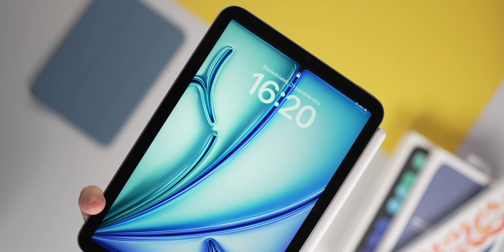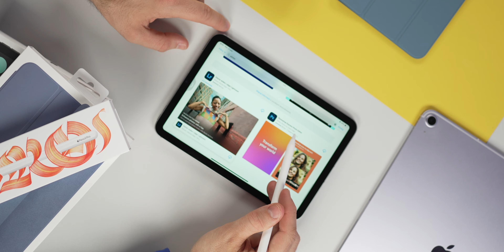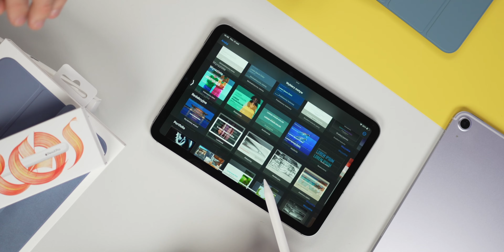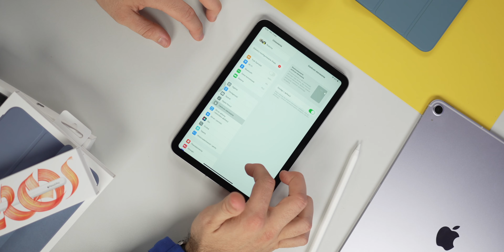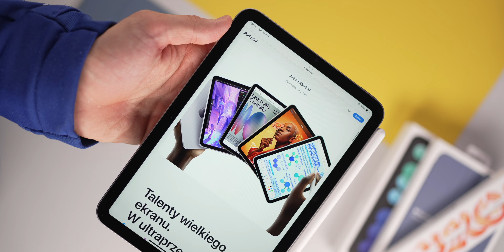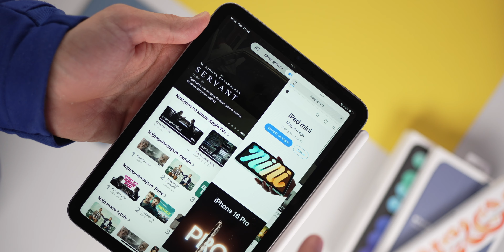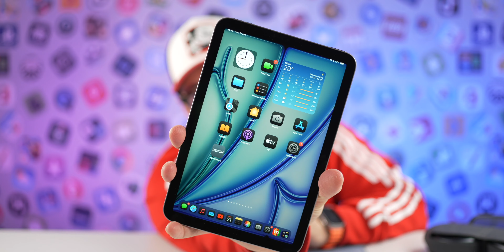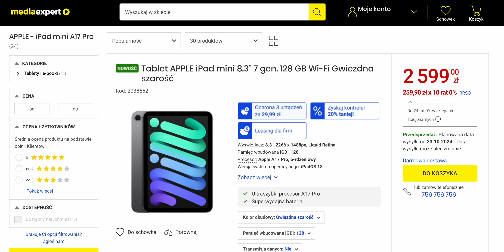iPad Mini 7 - INTERESUJĄCY Tablet, z "małym ale" | Recenzja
Test, recenzja iPad Mini 7. Czy warto kupić iPad Mini 7? Co nowego w iPad Mini 7? Jakiego iPada wybrać w 2024? Kup iPada Mini 7 w MediaExpert ↘️ (Film zawiera komercyjne lokowanie sklepu MediaExpert.pl)

0:00 Recenzja iPad Mini 7
1:13 Czy warto kupić iPad Mini 7?
8:30 Bateria w iPad Mini 7!
9:15 Podsumowanie testu iPad Mini 7

▶️ CZEŚĆ, Z TEJ STRONY MATEUSZ KRAWCZYK. W DZISIEJSZYM FILMIE
IPAD MINI 7 RECENZJA, TEST IPAD MINI 7, IPAD MINI 7 OPINIA, CO NOWEGO W IPAD MINI 7, WARTO KUPIĆ IPAD MINI 7?, JAKIEGO IPADA KUPIĆ W 2024?, JAKIEGO IPADA WYBRAĆ W 2024?,

💻 NA CZYM PRACUJE I Z CZEGO KORZYSTAM:
❗️ OPROGRAMOWANIE:

🎵 MUZYKA:
Lexin_Music
Film zawiera komercyjne lokowanie sklepu MediaExpert.pl